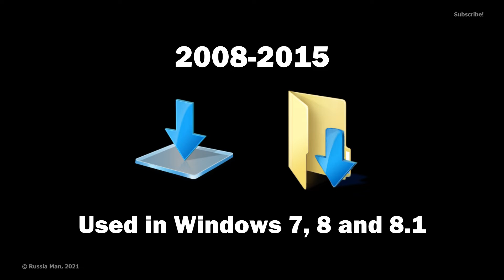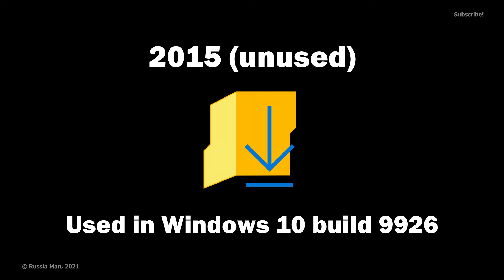Russia Man's Windows Icon Evolution Series - Downloads - Episode 4 (1.3)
We're here to watch and explore, how the Downloads icon has been evolved through many years!